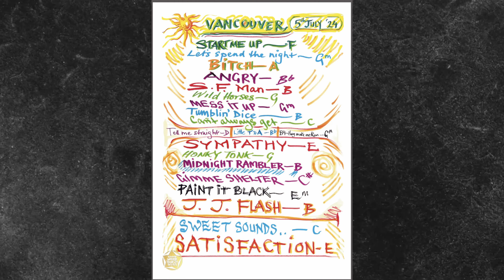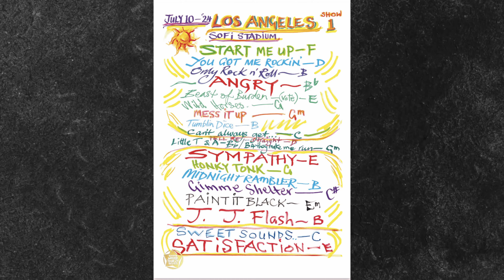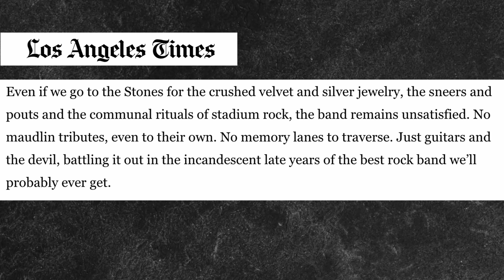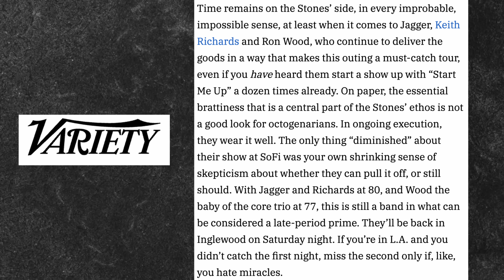Show 16 & 17 Recap | Hackney Diamonds Tour | Vancouver | Los Angeles | July 5, July 10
Hey just 3 more shows and that's a wrap on the Hackney Diamonds tour - here's what they did this week in Vancouver and Los Angeles.  Another tour debut in LA!